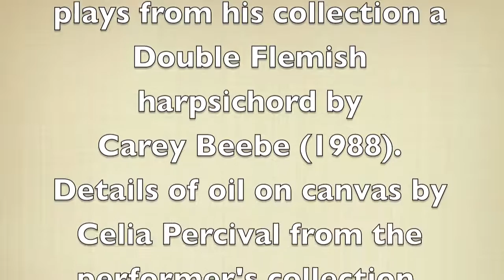Grant Colburn - Lesson IV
Pastór de Lasala plays Grant Colburn's Lesson IV in F Minor - Siciliana - Allegro Moderato - Minuet - Molto Allegro - from 6 Setts (sic) of Lessons for Harpsichord on a Flemish Double harpsichord by Carey Beebe (1988) in his collection.  Details from a painting by Celia Percival (oil on canvas) from the performer's art collection.  Note the 4th movement was modified to work on the GG -d''' compass of the Flemish harpsichord.